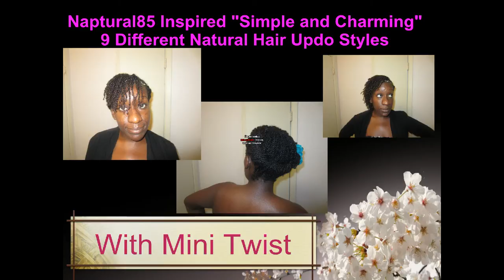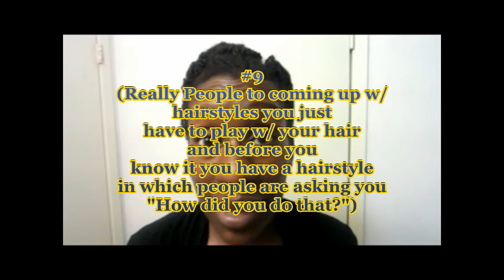Natural Hairstyle: One Head band Nine Hairstyles!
This video contains 9 Updo hair styles only using a head band. No hair pins or clamps! Inspiration came from Naptural85 who did a video called "Simple and Charming" Natural Hair Protective style Enjoy

***All items shown in this video was purchased by me.***